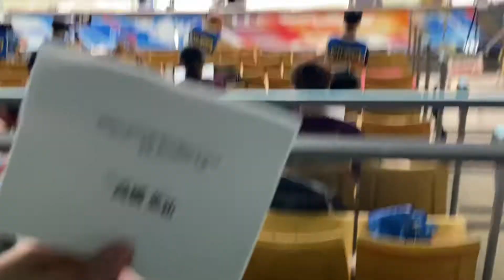インカレ 200m Fr 予選 高橋英